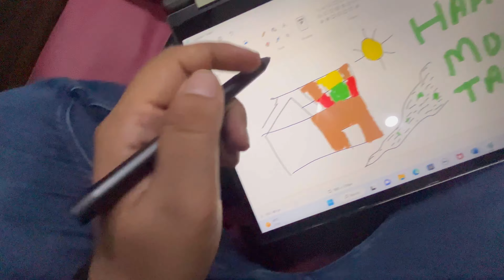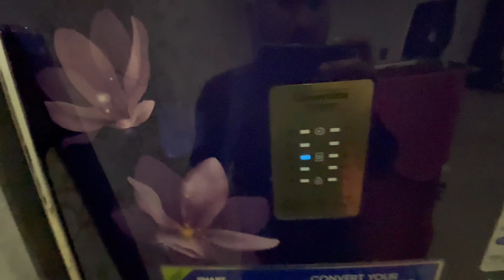Laptop Scooty Pe Bhool Gaya /Daily Vlog-185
Today was a fun-filled day for me, starting at 7:00 am when I woke up early and used my new Dell laptop to do some work. I had been waiting to get my hands on this laptop for a long time, and it did not disappoint! I spent two hours working on it before heading out to the city at 9:00 am to take care of some banking errands.

While I was in the city, I also collected some bottle samples that I needed for a project I am working on, which took about an hour. It was a bit of a hassle, but I managed to get everything I needed and then headed back home at 11:00 am.

Once I got home, I went straight to my home office to finish up some leftover work. I worked for three hours until 2:00 pm and managed to get everything done, feeling good about my productivity. I knew that I had earned a treat for myself, so I decided to head out to the market and buy some ice cream and lots of chocolates!

The market was bustling with activity when I arrived at 3:00 pm, and it was nice to be out and about. I spent an hour browsing the various shops and ended up picking out some of my favorite chocolates and ice cream. I couldn't wait to get home and indulge!

When I got home, I wasted no time in digging into my treats. The ice cream was delicious and the chocolates were divine. I felt like a kid in a candy store, and it was a nice way to unwind after a busy day.

Finally, at 5:00 pm, I decided to start working on my vlog for the day. I wanted to make sure that I captured all the fun that I had today, so I sat down and started writing a 500-word description of my day. I wrote about my new laptop, my banking errands, my bottle samples, my home office work, my trip to the market, and my indulgence in ice cream and chocolates.

Overall, it was a great day, and I'm glad that I was able to capture it all in my vlog. I can't wait to see what tomorrow brings!

daily vlogs
daily vlogger
daily vlog shorts
daily vlog travel
daily vlog
business vlog
business vlogs in tamil
business vlogs hindi
business vlogs malayalam
business blogger
business blog tamil
business vlogs channel
business class
business blog india
business blog malayalam
family vlogs
family vloggers
travel vlog
travel vlogzz
travel travel vlog
travel vlogzz
travel blogger
travel vlog music no copyrightvlog songs
4k vlog
4k vlogging camera
4k vlogger
4k vlogs india
4k vlogging camera amazon
4k vlog hindi
4k vlogging camera cheap
4k vlog mumbiker nikhil
4k vlog indian
4k vlogs skv